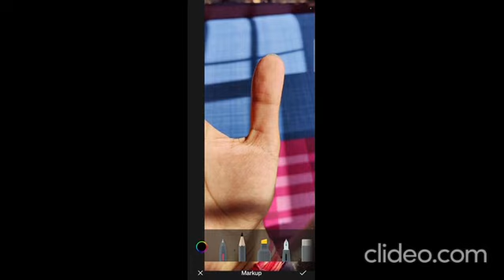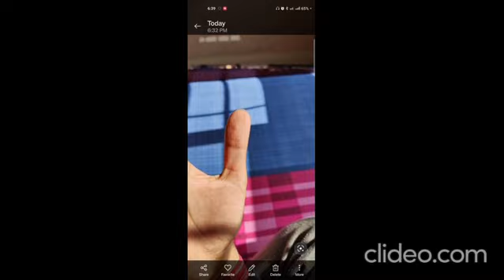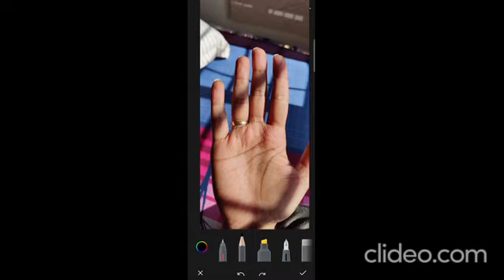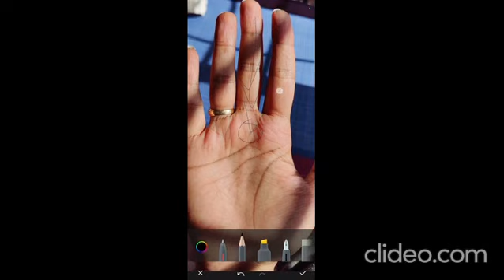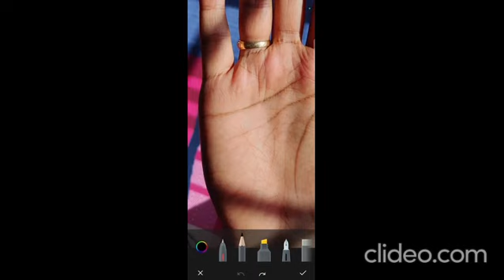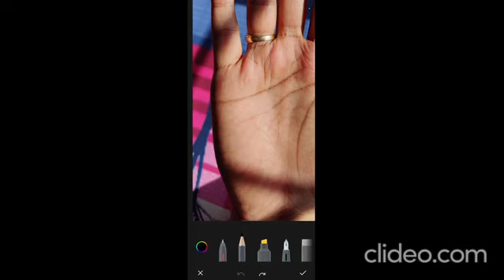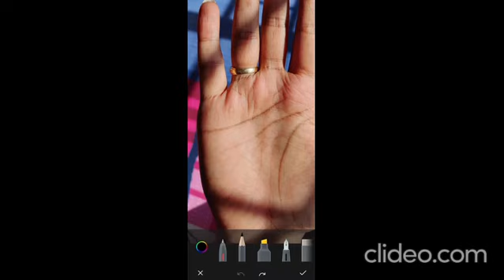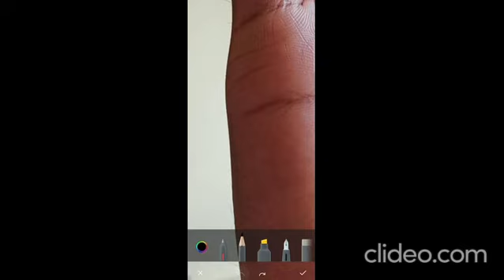palm reading analysis of male palm 24 December 2023 #1